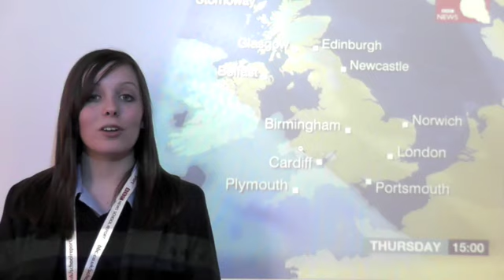Official BBC News Project Wirral Grammar Girls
Here is our full video - enjoy!